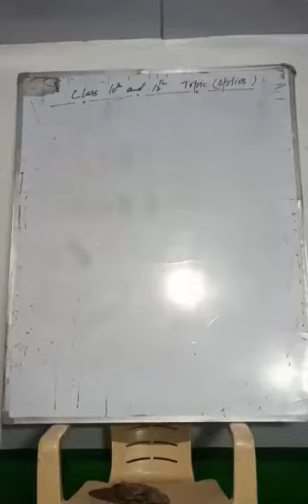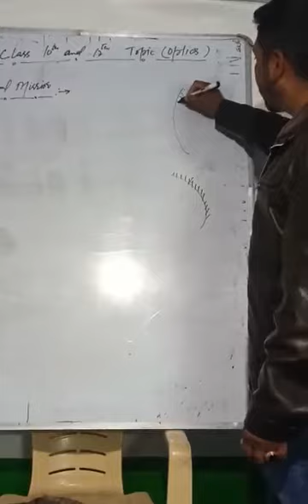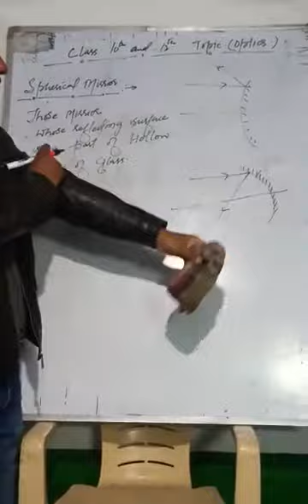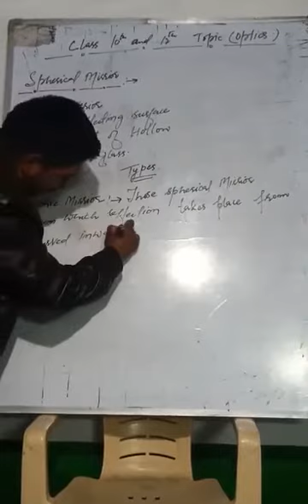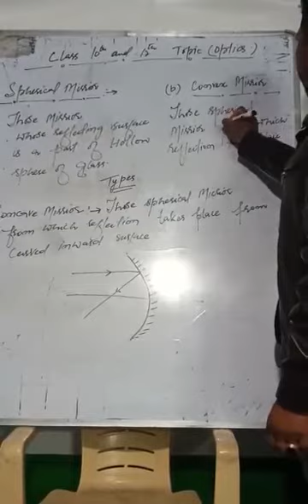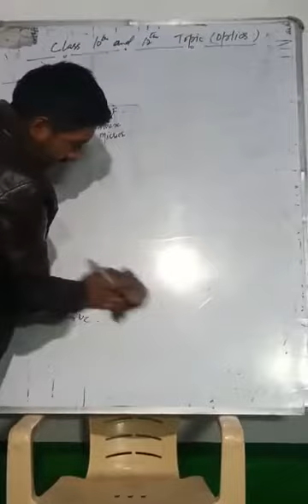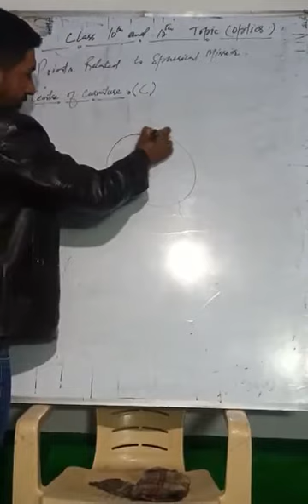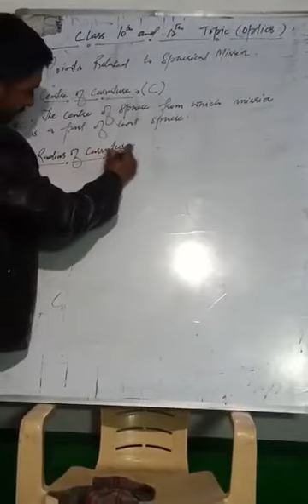Class 10th and 12th Physics-3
Lecture by Amin Sir